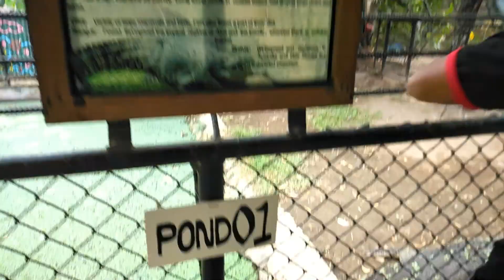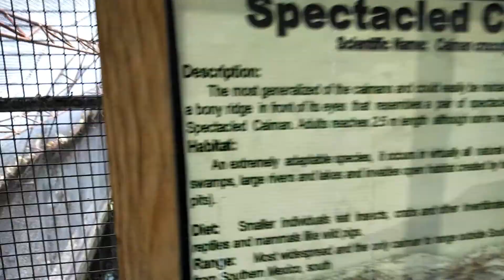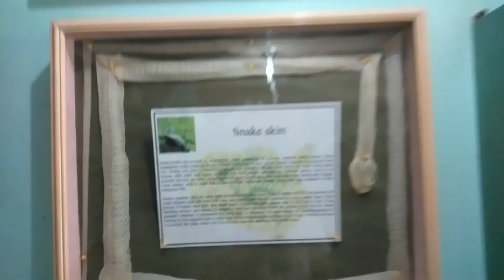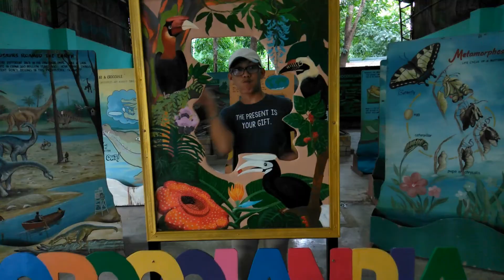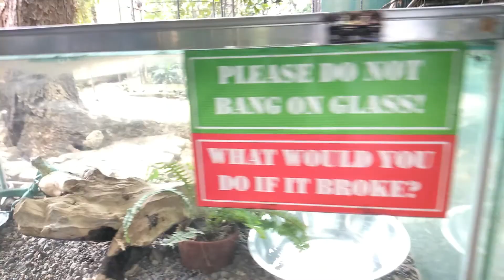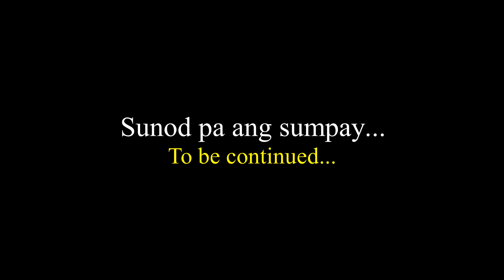Michael's 7th Birthday | MD Vlogs #4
I'm very sorry guys if medyo nadugay jud kog upload ani nga vlog kay na busy jud ko this past few months. I know nga late na kaayu ni sya kay last September 15 pani sya gi shoot, I hope nga you will still appreciate this video and support my future vlogs😊

Mobile Legend - pisces.drezer